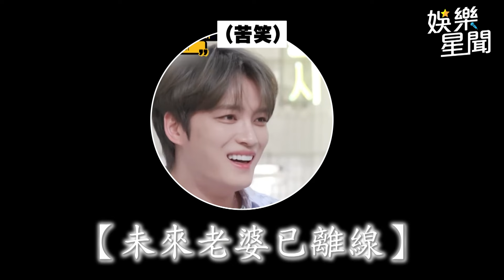金在中真實上演 有8個姊姊的我就無法結婚│ Vidol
太多姐姐了吧😂一定超受寵😍